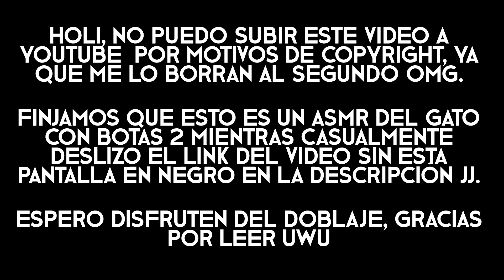El Gato con Botas 2: Encuentro con la muerte | Fandub latino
Propuesta de voces y reconstrucción de audio que quise hacer para esta buenardísima escena de la peli del gatou, fue genial interpretar a ambos personajes y editar todo, que lo disfruten jj.

El Gato con Botas 2 Doblaje Latino